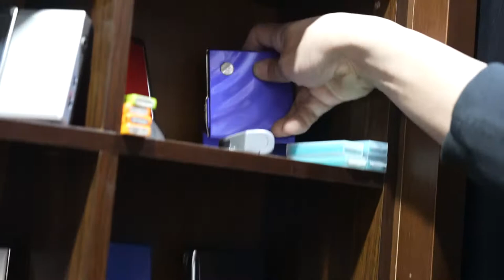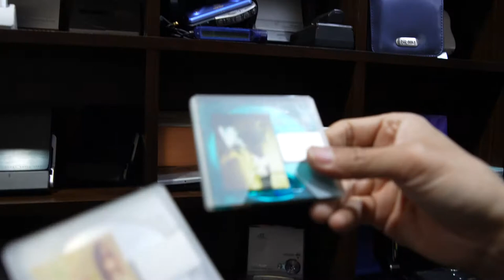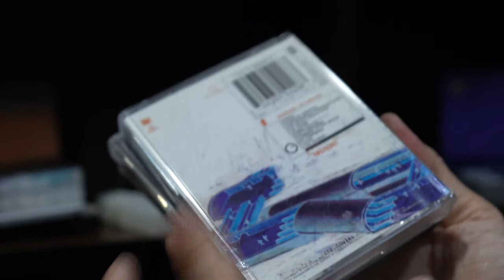MD 미니디스크 연대기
MDR/MDP 좋아하셨나요?
고등/대학생 시절 홀릭했던  MD 연대기